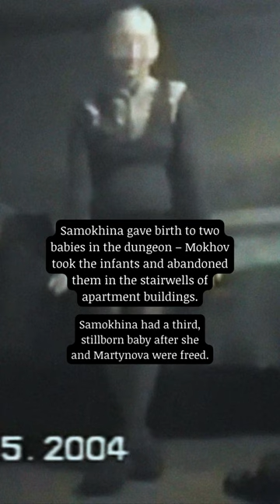Skopin Maniac. Russian Crime Series.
Viktor Mokhov is a Russian criminal who in 2000 kidnapped two girls, then 14 and 17 years old, kept them in a basement and raped them for almost four years.